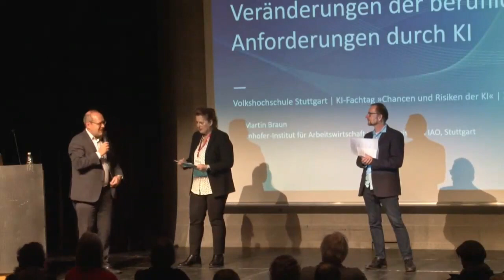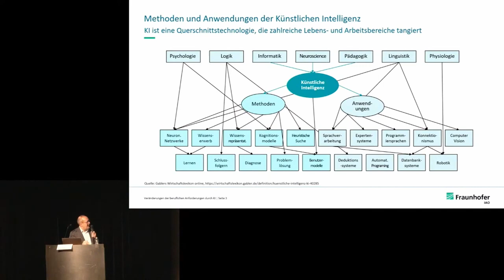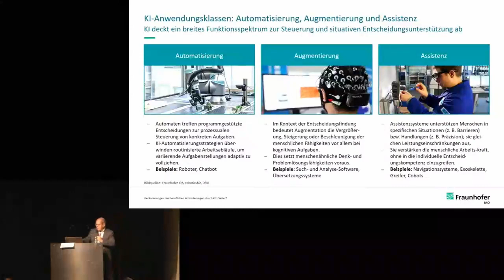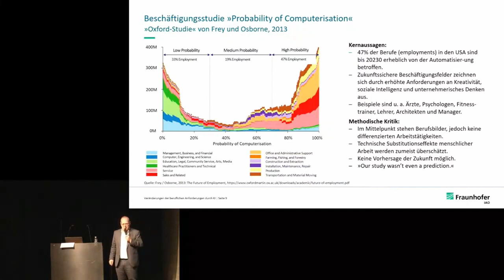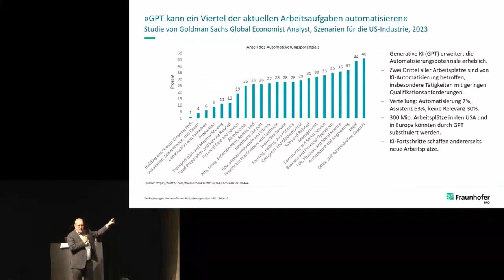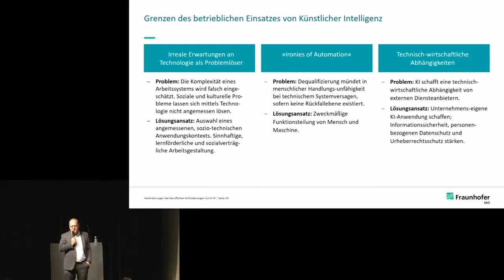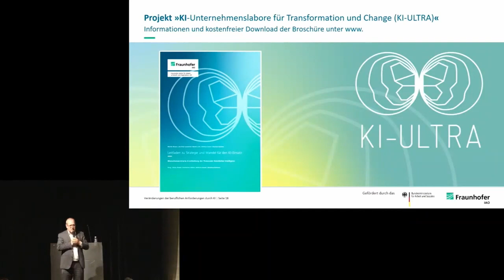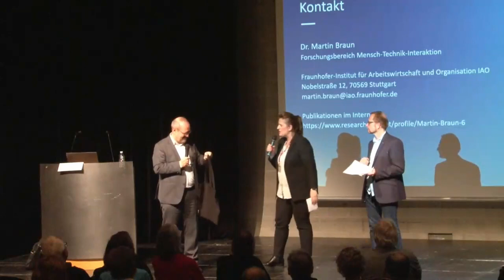vhs stuttgart KI-Fachtag: Veränderungen der beruflichen Anforderungen durch KI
Aufzeichnung der Veranstaltung "Veränderungen der beruflichen Anforderungen durch KI" vom Mi, 29.11.23

Wie die Arbeitswelt der Zukunft im Detail aussehen wird - das ist angesichts der hohen Veränderungsdynamik schwer vorauszusagen. Künstliche Intelligenz schickt sich an, Routineaufgaben zu automatisieren, so dass Mitarbeiter mehr Zeit für komplexe und kommunikative Aufgaben zur Verfügung steht. Bei allen branchen- und betriebsspezifischen Unterschiedlichkeiten sollten sich Arbeitspersonen früh auf die Chancen digitaler Technologien konzentrieren, um so auf Veränderungen vorbereitet zu sein. Der Vortrag zeigt zukunftsträchtige Tätigkeiten und Kompetenzen auf, die im Zuge des Einsatzes intelligenter Maschinen an Bedeutung gewinnen werden.

Martin Braun ist als Projektleiter am Fraunhofer-Institut für Arbeitswirtschaft und Organisation, Stuttgart, tätig. Seine Forschungsschwerpunkt umfasst die menschengerechte Arbeit als Grundlage betrieblicher Entwicklungs- und Innovationsfähigkeit. Sein aktuelles Interesse gilt dem strukturellen Wandel in der Arbeitsgesellschaft, der mittels Digitalisierung bewältigt werden soll. Einschlägige Erfahrungen sammelte er in produzierenden Unternehmen sowie in privatwirtschaftlichen und öffentlichen Verwaltungen.